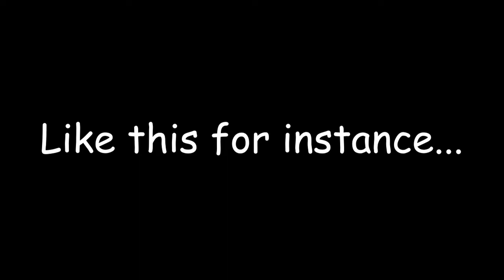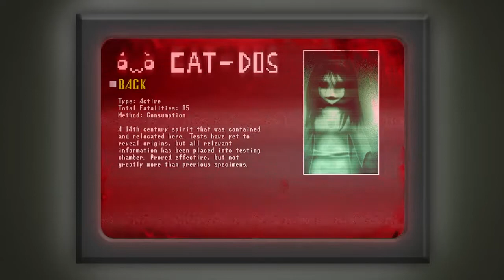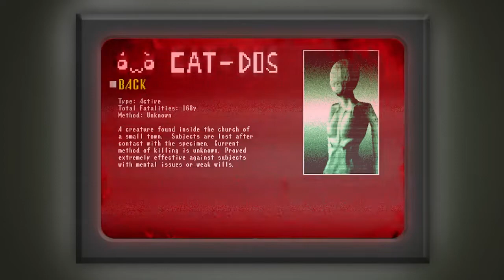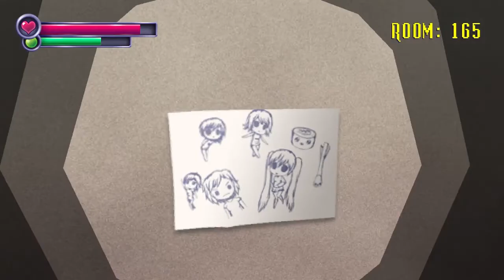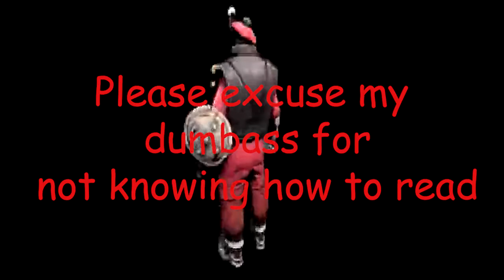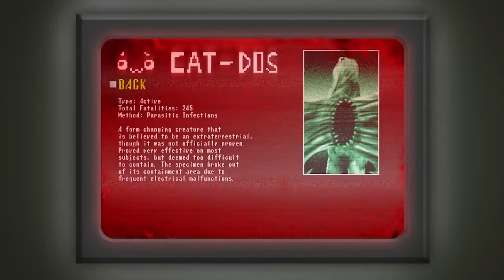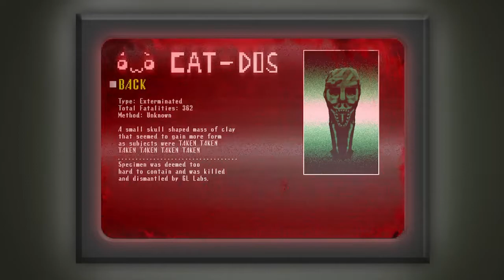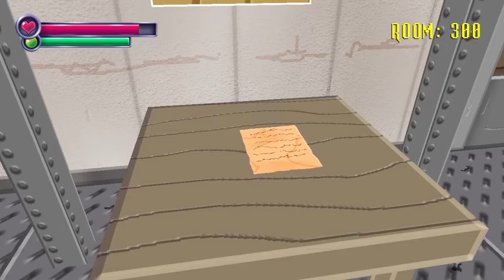TONY PLEASE HELP ME TONY!! | Spooky's Jumpscare Mansion PT2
Hey everyone it's me thanks for looking in the description and for doing so your gonna be rewarded with some links! hoooray!

Support me more here!

Christoper's twitch channel (my cousin who sometimes plays with me)